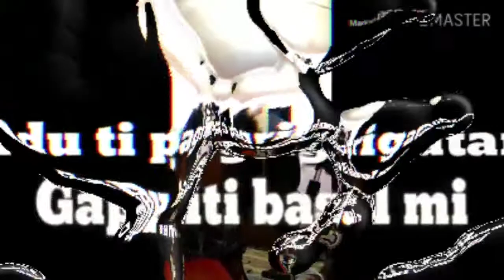Amazing Grace Isnag Version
An Isnag Version of amazing grace.